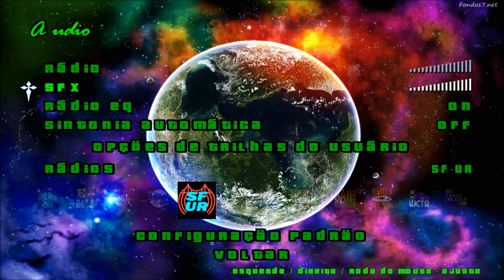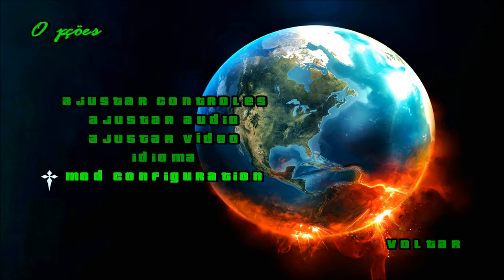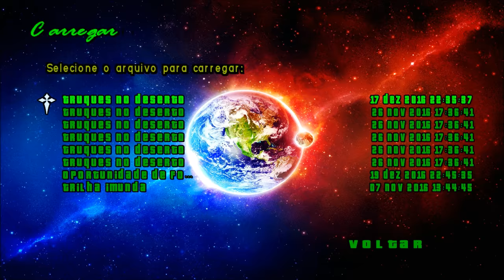PACK DE SONS INSANITY REMASTERIZADO EM HD BY EZEKIEL GTA SA FULL HD 1080p60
VEJA TAMBÉM!